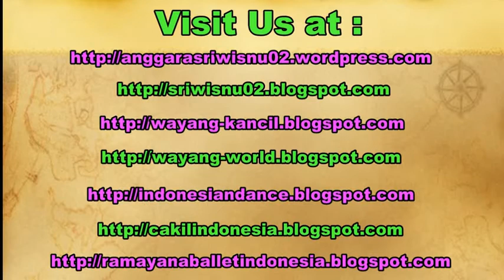SUGRIWA SUBALI - Kostum & Tata Rias Tari Jawa - Javanese Dance Costume & Make Up [HD]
In the javanese classical dance, there are some characters that we can learn. One of them is the monkey character. The video contains the costume and make up of the male character of Sugriv & Vali, both in Ramayana and Mahabarata story. Javanese classical dance.

Dalam seni tari jawa (jawa tengah) ada beberapa karakter tokoh yang bisa dipelajari. Salah satunya adalah tokoh pria. Video ini menunjukkan kostum dan tata rias tokoh pria pada tokoh Raja Kera Sugriwa dan Subali dengan gaya surakarta pada umumnya dan aksesoris.

ekskul, eskul, ekstrakurikuler, mahasiswa, tari klasik jawa.